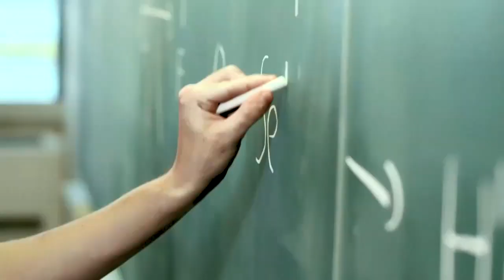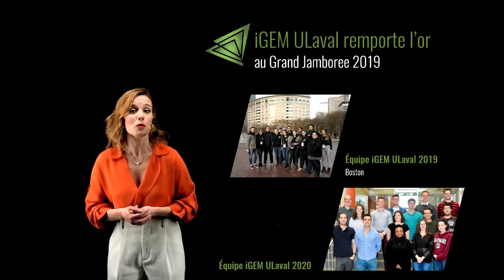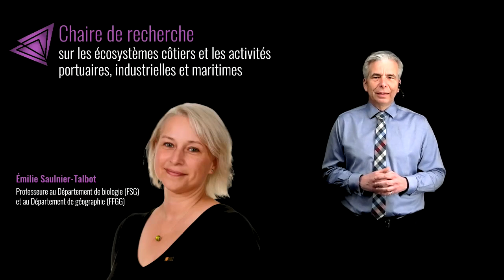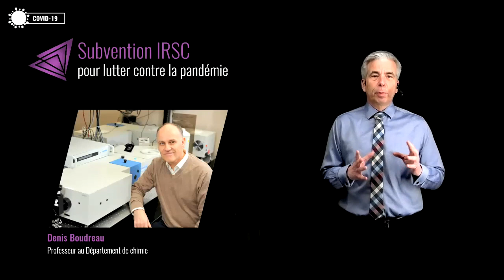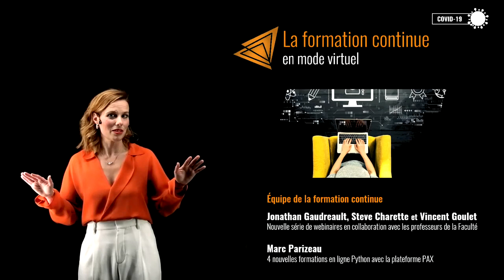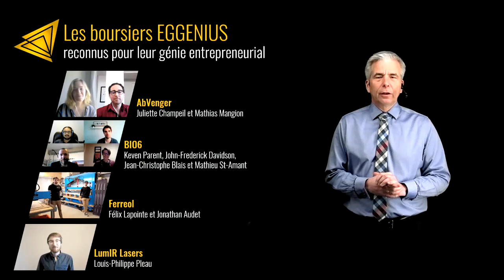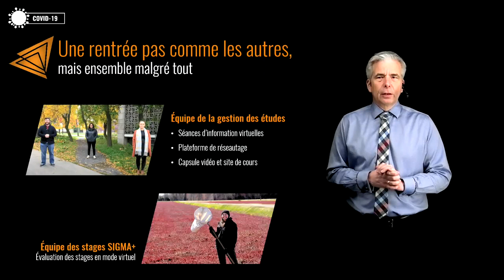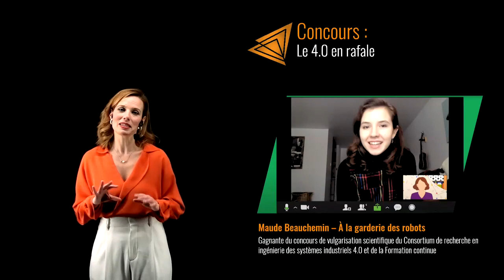Hommage aux personnalités inspirantes 2020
La soirée Hommage aux personnalités inspirantes a pour but de rassembler les membres de la communauté pour les remercier et les féliciter pour tous les efforts qu’ils ont déployés au cours de la dernière année. Un événement virtuel en toute simplicité pour découvrir et récompenser les grandes réalisations depuis novembre 2019, renforcer le sentiment de fierté et d’appartenance à la FSG, pour s’inspirer, se féliciter et s’encourager à poursuivre notre mission d’enseignement et de recherche.